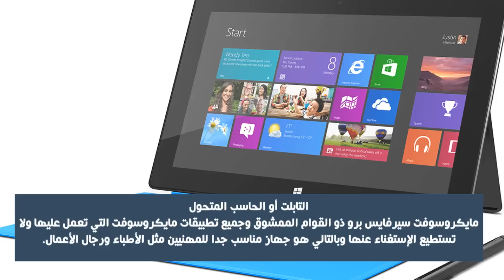أفضل 10 إختراعات جديدة | TOP10 ARAB